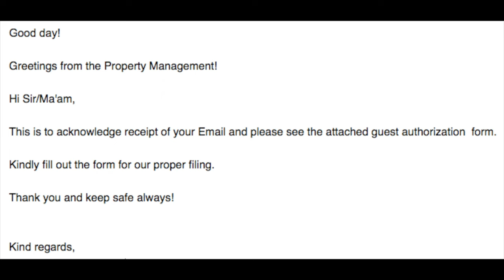Airbnb Hosting in the Philippines: the TOP 3 CHALLENGES!!!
Have a property and looking to Airbnb your place? This is YOUR Beginner's Guide to getting your AIRBNB started! I share with you my experience in being an Airbnb host in the last 7-years and what are the top 3 challenges that I dislike about being an Airbnb host here in the Philippines!

Become an Airbnb host minus the hassle! You don't have to trouble yourself with much of what I mentioned in this video when you partner with me.

If you've missed my previous videos, I previously gave a detailed comparison about the features of the different home hosting platforms and compared them side-by-side. I compared Airbnb, Expedia, Agoda Homes, and Booking.com --- the top OTA's or online travel agencies available for home hosting. I even compared their perks of using these third party platforms versus just putting up your own website. Check out that video here:

But even before selecting your home hosting platform, you might also be in the process of buying a condo for Airbnb. Before you do that, do note that not all condominiums allow short term rentals. Thus, I've put together a video detailing Philippine condo developers and the likeliness that you'll be allowed to use your home as an Airbnb:

Sub-count: 5,675